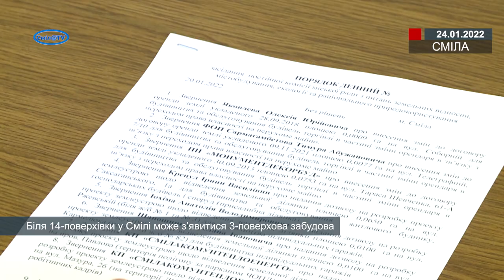Біля 14-поверхівки у Смілі може з’явитися 3-поверхова забудова